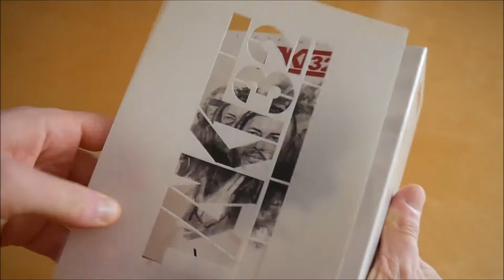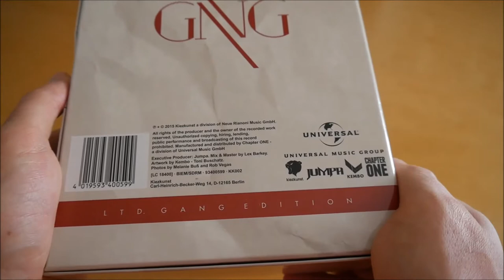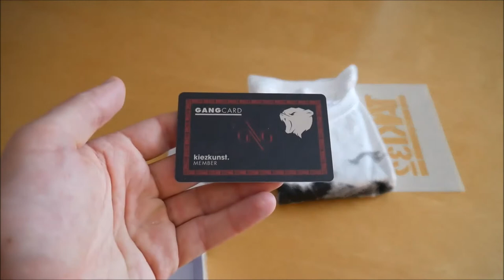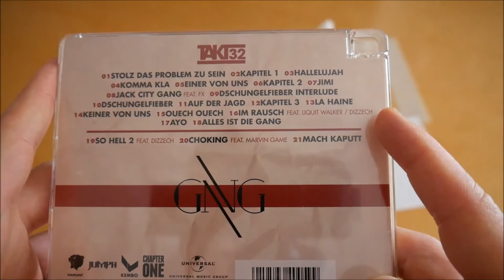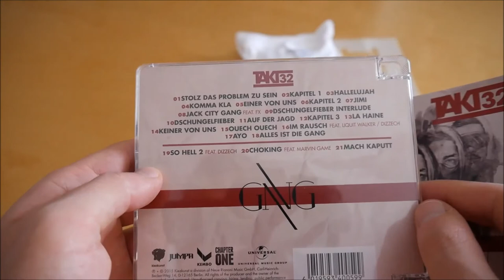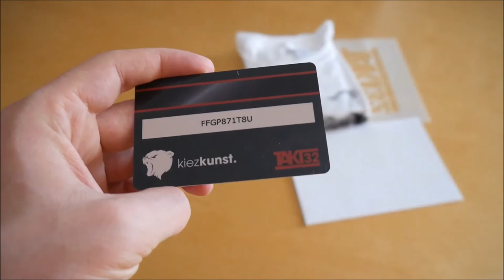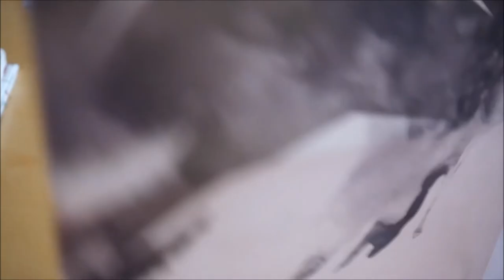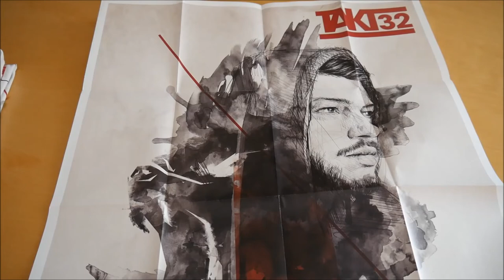Takt32 - Gang Box Unboxing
In diesem Video zeige ich euch die Gang Box von Takt32.
► Hier könnt ihr das Album kaufen:
Weitere Musik von Takt32

► ALBUM INFOS
Takt32 – Gang
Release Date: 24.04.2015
Kaufpreis: 29,99 €

Gang Box Inhalt:
- Album
- Album Instrumentals
- Membercard
- T-Shirt
- Poster
- Spray Schablone
- Sticker (3x)

Gang Tracklist:
01. Stolz das Problem zu sein
02. Kapitel 1
03. Hallelujah
04. Komma kla
05. Einer von uns
06. Kapitel 2
07. Jimi
08. Jack City Gang (feat. FX)
09. Dschungelfieber (Interlude)
10. Dschungelfieber
11. Auf der Jagd
12. Kapitel 3
13. La Haine
14. Keiner von uns
15. Ouech Ouech
16. Im Rausch (feat. Liquit Walker & Dizzech)
17. Ayo
18. Alles ist die Gang
19. So hell 2 (feat. Dizzech)
20. Choking (feat. Marvin Game)
21. Mach kaputt

Gang Info:
Das neue Album von Takt32 erscheint am 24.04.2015 über Kiezkunst.